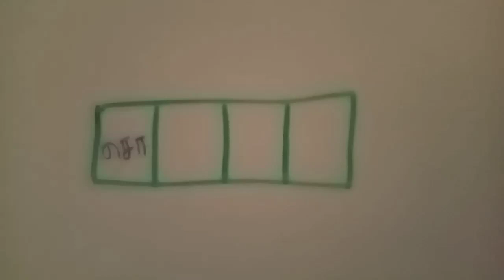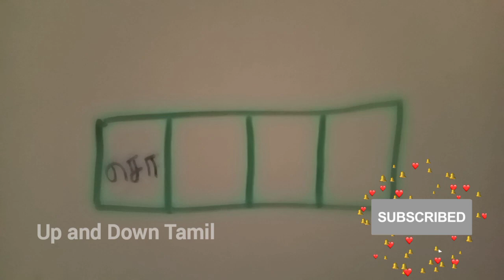எழுதும் பொழுது ஏற்படும் ஒன்று | சொல்லும் பொழுது ஏற்படும் ஒன்று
இந்த பதிவில் சொற்பிழை என்பது விடையாக அமையுமாறு புதிர் கட்டங்கள் கொடுக்கப்பட்டுள்ளன